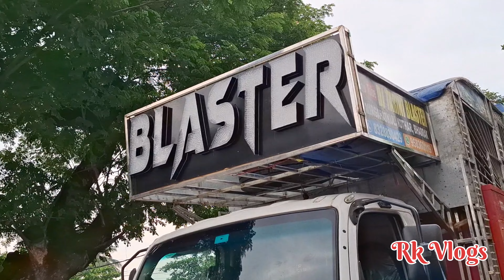ପ୍ରଥମ ପଗ୍ରାମ ରେ ଭଲ ବାସ ସହ ଭଲ କ୍ୱାଲିଟି ରେ ବାଜିଲା ରସ ଜାମୁଡାଲି ଗୀତ || Dj Blaster Day Marriage Program